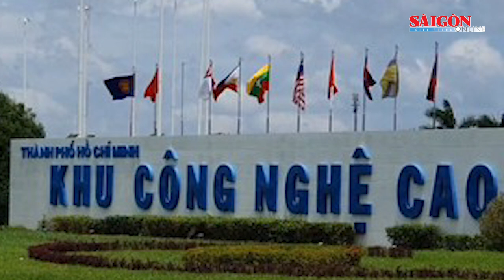Thanh tra phát hiện nhiều thiếu sót, vi phạm tại Ban Quản lý Khu Công nghệ cao TPHCM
Ngày 14-8, Thanh tra TPHCM có thông báo kết luận thanh tra về chấp hành các quy định của pháp luật tại Ban Quản lý Khu Công nghệ cao TPHCM, xác định nhiều thiếu sót, vi phạm liên quan đến trật tự xây dựng, cho thuê đất, quản lý tài chính...